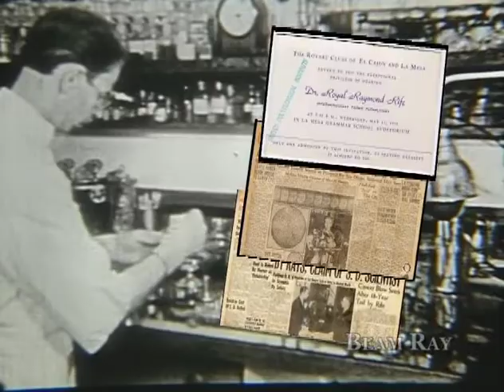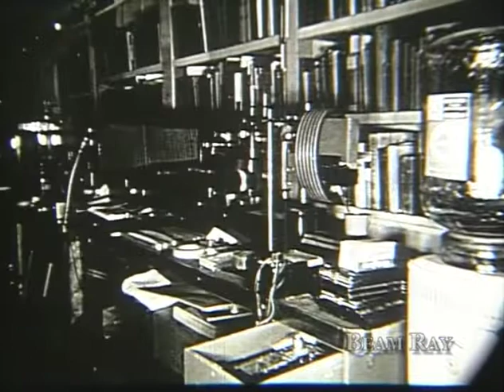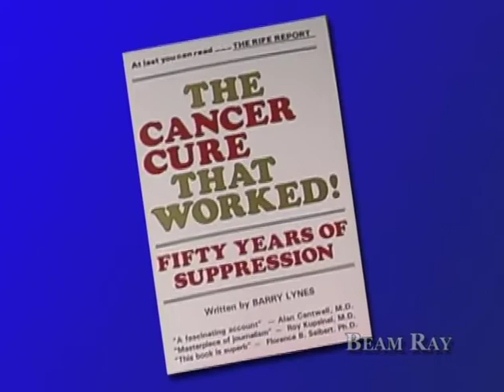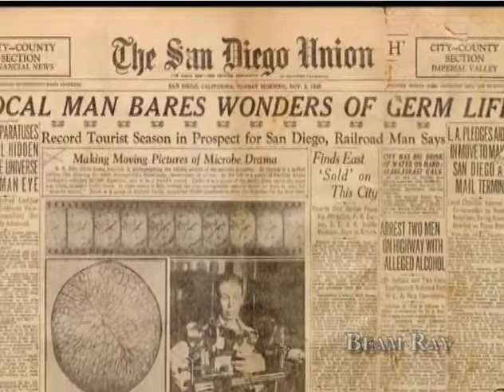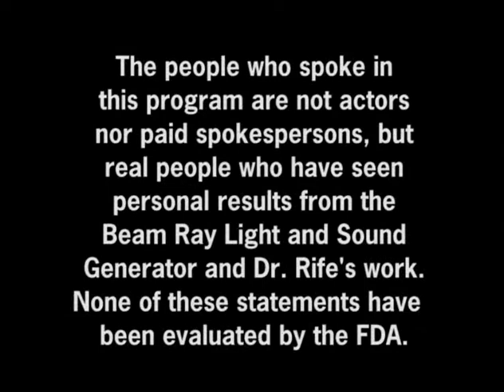Beam Ray Introduction Video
Dr. Raymond Royal Rife work on the Beam Ray Technology for Electro-Magnetic Healing.